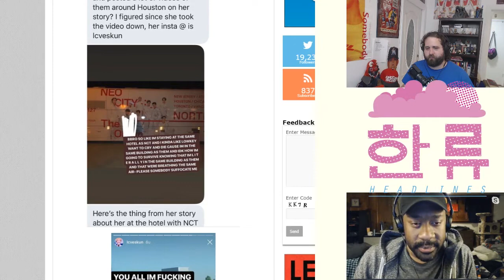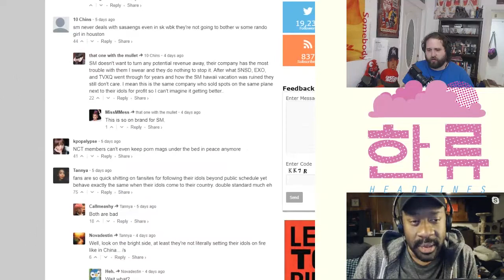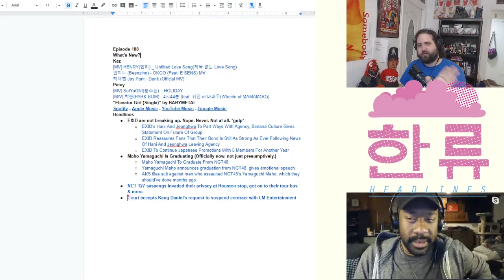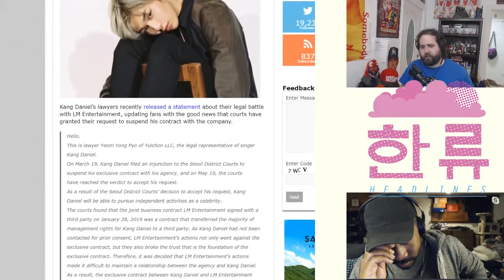EXID's Not Disbanding. Nope. - Hallyujuku - Episode 188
We’re back again with another fantastic edition of Hallyujuku. On this episode, we reassure ourselves that things will be okay following news of EXID’s Hani and Jeonghwa’s departures from Banana Culture, make note of the next shoe dropping in the Maho Yamaguchi saga with her impending graduation, and give some tempered observations on some possibly over-the-line behaviour from Houston NCT 127 “sasaengs” and the ensuing backlash. All that, new tunes, including Beenzino’s return, Jay Park, Park Bom, BABYMETAL, and more!